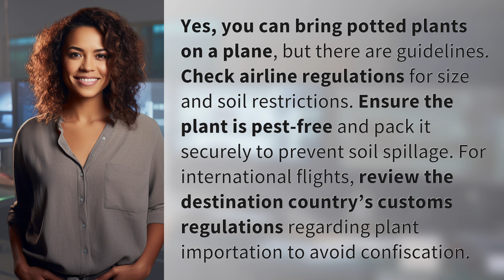Can you bring potted plants on a plane, and how?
Flying with Potted Plants: Guidelines and Tips 👉 Potted Plants on a Plane 👉 Learn how to bring potted plants on a plane by following airline regulations, packing securely, and checking destination country customs. Don't let your green friends get left behind!

Laura S. Harris (2024, July 12.) Can you bring potted plants on a plane, and how?
    🌐 AskAbout.video